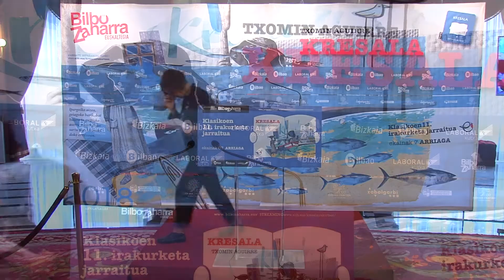112 Maite Salutregi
Kresal_Irakurketa2018